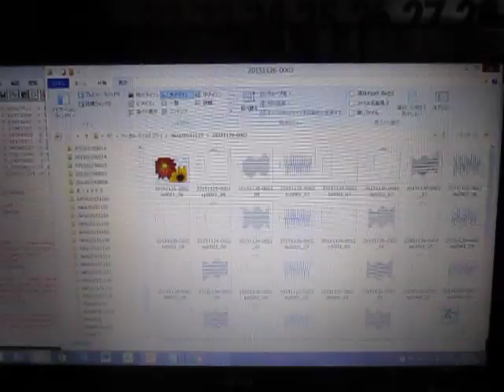超音波実験 Ultrasonic experiment